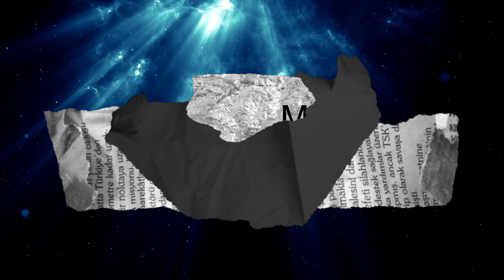Toksyczny manager, toksyczne korpo - sekret jak Tobą manipulować